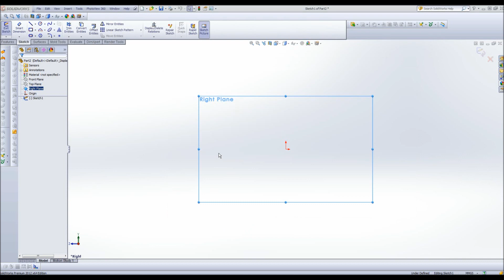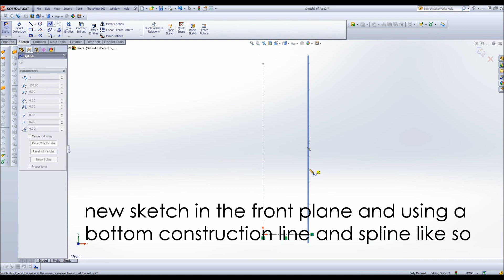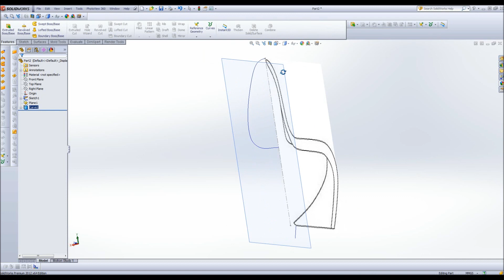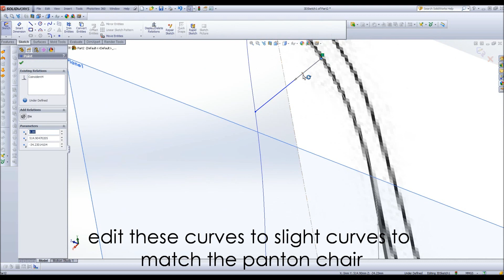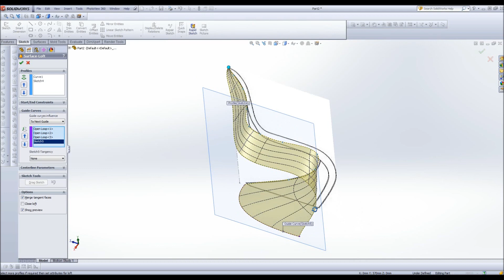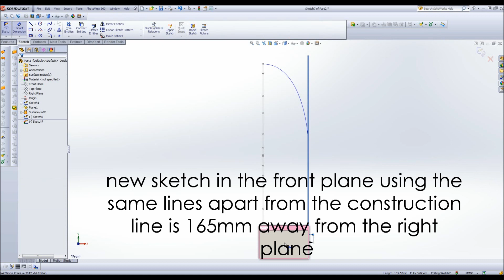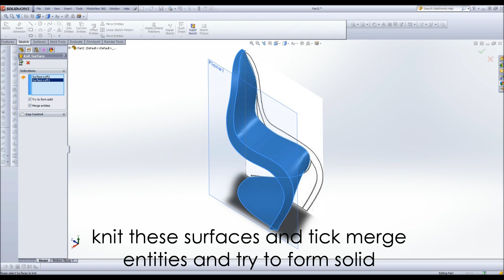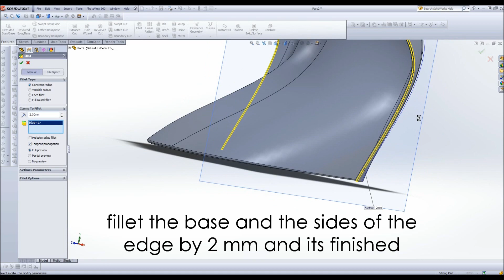Solidworks: Panton chair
Solidworks tutorial on how to create a panton chair. The side image can be found on my blog at